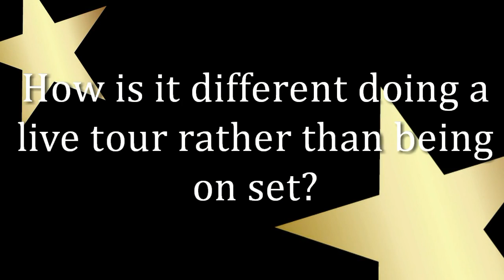Tween Stars Light up Freedom Hill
It was a once in a lifetime opportunity for children of all ages to see their favorite TV actors up close and personal during two wild, wacky, surprise-filled hours of clean family fun. It was a highly interactive, jam-packed show that featured a Q & A with the stars, totally tween trivia and prizes, and a chance to act out scenes on stage with the actors, and much more! YNN Logan Network Reporters also asked questions of the Tween Stars. YNN was founded by the Detroit Regional News Hub and is funded by Strategic Staffing Solutions (S3) with CooperStandard. YNN is in collaboration with Wayne State University and Detroit Public Television. YNN is produced by Denha Media & Communications. YNN Network Reporters on this story were Khymaya Perkins, Joe Pokorney, Kendyl Lavant, Kavel Mason,  Adam Taylor, Dylan Clark with help from production assistant Gionni Crawford.

Tween Stars included Peyton List, Calum Worthy, Ravin Goodwin, Davis Cleveland, Jennifer Stone.